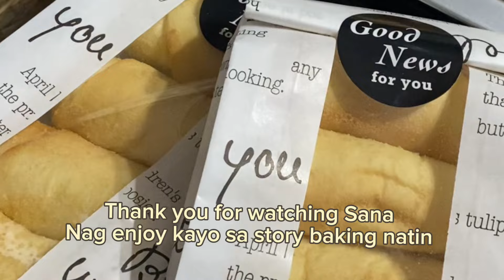HOME BAKERY [ homemade Pinoy favorite breads ] my baking story